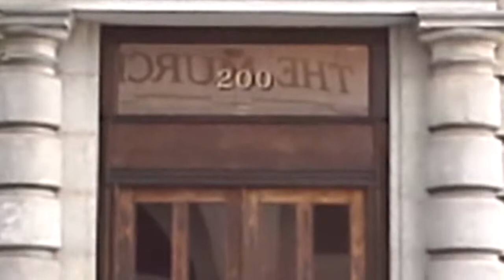Jennifer Aniston We Are The Miller's location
Location used in We Are The Millers. it is actually a bank in downtown Wilmington